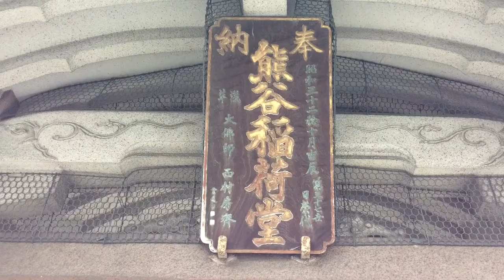熊谷稲荷堂---東京都墨田区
2015年4月19日撮影。

東京都墨田区東駒形2-10-14にある熊谷稲荷堂。実相寺境内に鎮座する。熊谷稲荷は白狐を祀った稲荷で、台東区寿町の本法寺にあるものが本山とされます。熊谷安左衛門というひとが白狐を助け、文殊菩薩を勧請したことから熊谷稲荷を祀っているという。